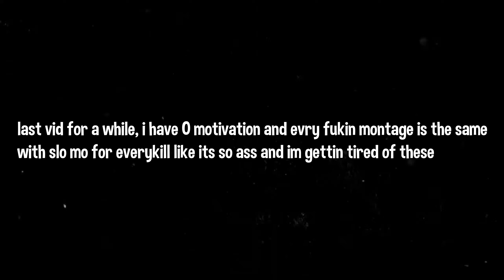Back At It 🐐 | Fortnite Highlights #11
theres no way you wont get bored of these style montagees